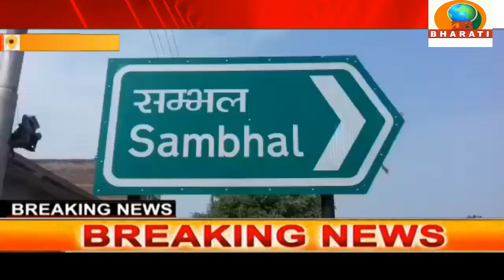सम्भल यूपी: अमावती एवं सारंगपुर गांव के बीच में धड़ल्ले से चल रहा है अवैध खनन का कारोबार